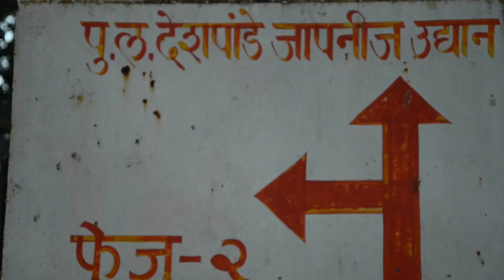Pre wedding making ........ sumit&mayuri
,karan jadhav,paigambar shaikh,,sagar pujari,sidhhhu, Munna Shaikh [sarkar]  ,pujari,vicky kulkarni,sambhaji jadhav,,akash tulse  Vaishnavi Kulkrni, pooja kulkarni ,balaji majmule , Poonam Hotkar, mauli ganeshkar,abhishek dhamame,ashwini mane,rutuja dhuse,SIMMBA: